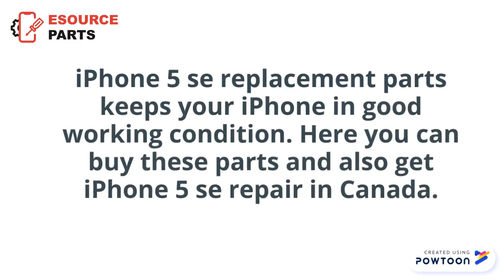Best iPhone 5 se Parts in Canada - Esourceparts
iPhone 5 se replacement parts keeps your iPhone in good working condition. Here you can buy these parts and also get iPhone 5 se repair in Canada.